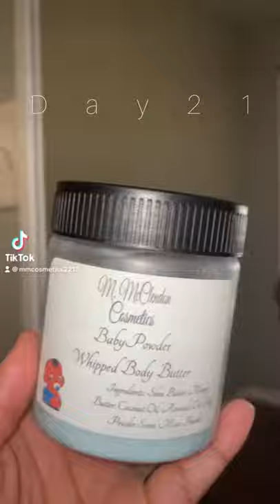Body Butter Series : Day 21 M.MCCLENDON COSMETICS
✨Maniga's Instagram : @Browneyess___
✨Alesia's Instagram : @Alesia_marie_houston